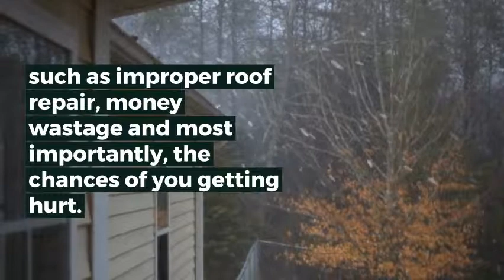ROOFING TORONTO CONTRACTOR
At TRW we can offer You fast, efficient and high quality roof repair Toronto service and solutions.TRW needs no formal introduction. As the leading roofing company in Toronto, we have experience spanning many years.As a professional Toronto Roofing Contractor and over 15 years of experience under our belt, we offer our customers our dedication and extensive experience in this competitive field, which not only ensures our customers satisfaction but continuously exceeds their expectations.We at TRW attribute all our growth and goodwill to the quality, workmanship, determination and reputation we have cherished all these years.